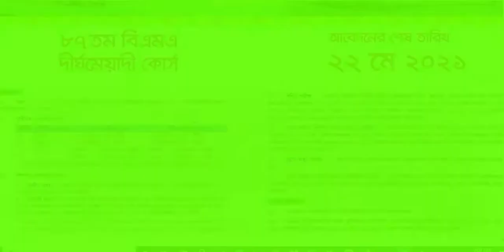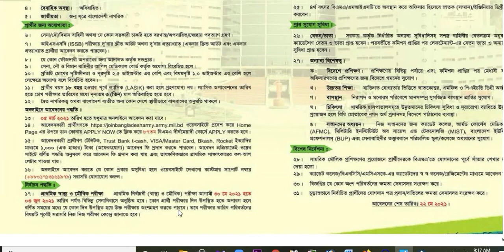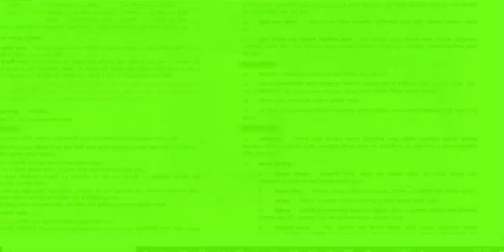বাংলাদেশ সেনাবাহিনীতে নিয়োগ মার্চ ২১/Bngladesh Army job circular March 21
সম্প্রতি নিয়োগ বিজ্ঞপ্তি প্রকাশ করেছে বাংলাদেশ সেনাবাহিনী। বি এম এ দীর্ঘমেয়াদি কোর্সে এই নিয়োগ পরিপত্র জারি করেছে সংস্থাটি।একাত্তরে বাংলাদেশ সেনাবাহিনী বাংলাদেশের মুক্তিযুদ্ধের সময় আত্মপ্রকাশ করেছিল। বাংলাদেশ সেনাবাহিনীর লক্ষ্য বাংলাদেশের সার্বভৌমত্ব এবং আঞ্চলিক অখণ্ডতা রক্ষা করা। বাংলাদেশ সেনাবাহিনী এর প্রাথমিক লক্ষ্য ছাড়াও জাতীয় জরুরি অবস্থার সময় বেসামরিক সরকারকে সহায়তা করে থাকে।
# বাংলাদেশ সেনাবাহিনী সর্বশেষ নিয়োগ মার্চ ২০২১
বাংলাদেশ সেনাবাহিনী সর্বশেষ নিয়োগ ২০২১
বাংলাদেশ সেনাবাহিনী নিয়োগ ২০২১ পুরুষ
# বাংলাদেশ সেনাবাহিনী বিএমএ নিয়োগ ২০২১
# বাংলাদেশ সেনাবাহিনী বেসামরিক নিয়োগ ২০২১
Bngladesh Army job circular March 21

চলোমানআরো নিয়োগ সম্পর্কে জানতে ভিজিট করুন:-
বাংলাদেশ ব্যাংক,সাধারণ বীমা,ট্যারিফ কমিশন:
আনসার ভিডিপি উন্নয়স ব্যাংক:-

স্বাস্থ্য শিক্ষা অধিদপ্তর:-